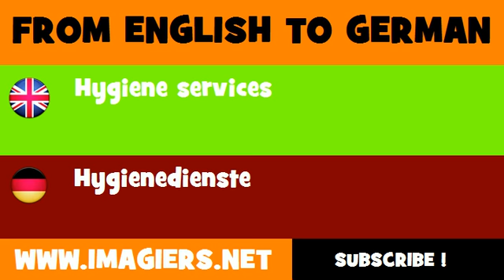FROM ENGLISH TO GERMAN = Hygiene services